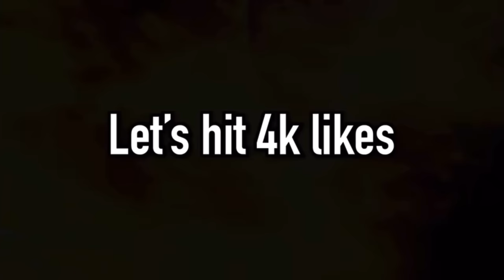BEST MATCHES OF 2022 MMA/BOXING